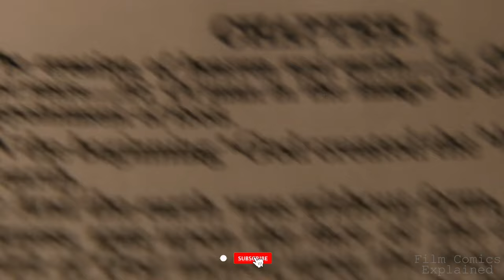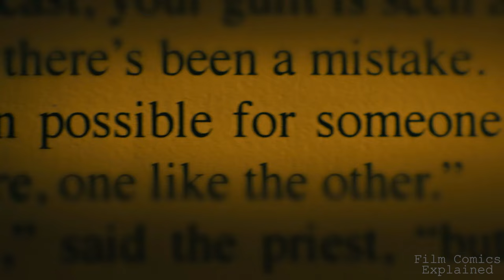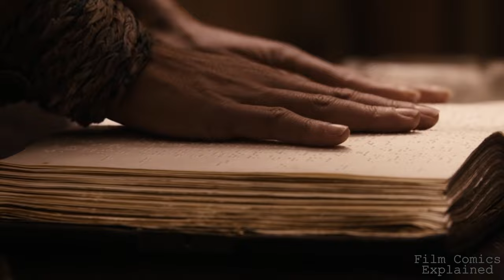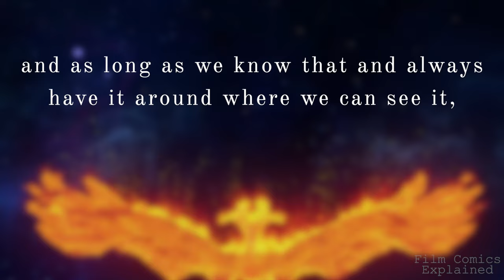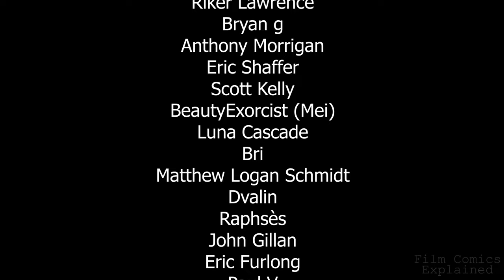THE BOOK OF ELI (Why We Should Never Forget The Past) EXPLAINED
The Book of Eli is a 2010 American post-apocalyptic neo-western that follows, Eli, a nomad in a post-apocalyptic world is told by a voice to deliver his copy of a mysterious book to a safe location on the West Coast of the United States.